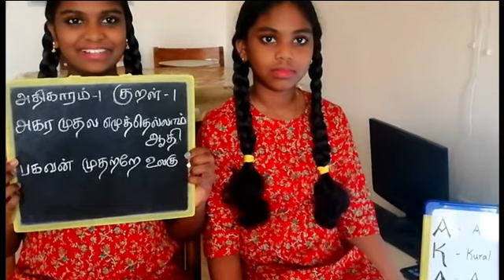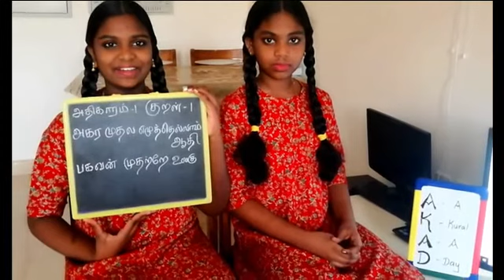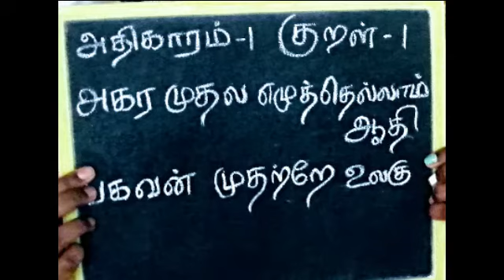தினம் ஒரு திருக்குறள் Challenge ||Summer vacation Class|| தமிழ் || AKAD ||DAY1||With ENGLISH meaning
தினம் ஒரு திருக்குறள் Challenge || Summer vacation class ||தமிழ் || AKAD || DAY 1||With English meaning

Hi Friends,
Welcome to Fine Arts With JJ and Hema Channel.

Summer vacation start ஆகிடுச்சு. இந்த vacation time kids நீங்களும் எங்க கூட சேர்ந்து usefulla spend பண்ண போறீங்க.
அது எப்படிங்குற விஷயம் video ல இருக்கு.

கண்டிப்பா videova skip பண்ணாம Fulla பாருங்க. எங்க challenge நீங்களும் accept பண்ணுங்க. நாம எல்லாரும் சேர்ந்தே இந்த Challenge முடிப்போம்.

Videova உங்க friends and familyku share பண்ணுங்க.
அப்போ தான் Challenge நீங்க Miss பண்ண மாட்டிங்க.

Telegram - Fine arts with JJ and Hema